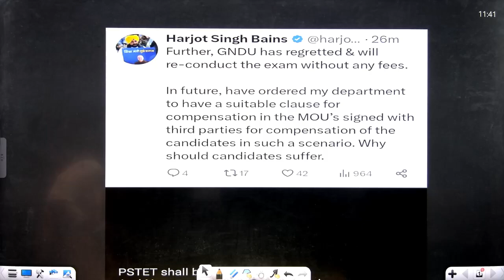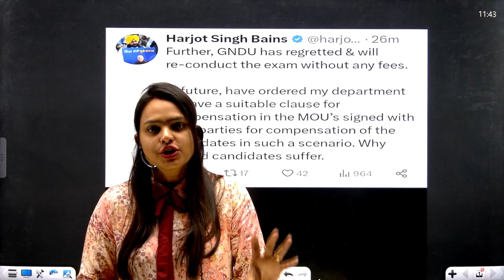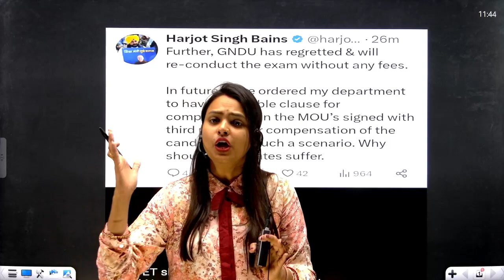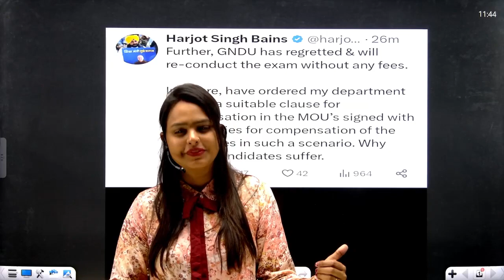PSTET 2023 | PAPER ਹੋਵੇਗਾ ਦੁਬਾਰਾ । | ਸਰਕਾਰ ਦਾ ਵੱਡਾ ਐਲਾਨ। | Niharika Ma'am | Result Guru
📕 "Punjab Exams Result Guru " helps aspirants throughout in your preparation journey of CGL, CPO, CHSL, MTS exams with our SSC Live Classes.

⏰ Daily Live Classes on Punjab Exams : Result Guru   ⏰